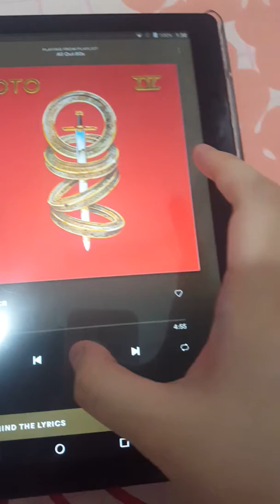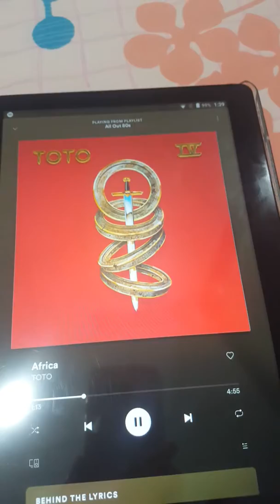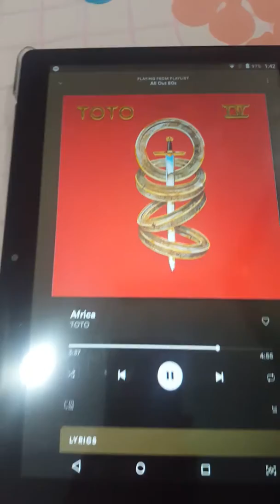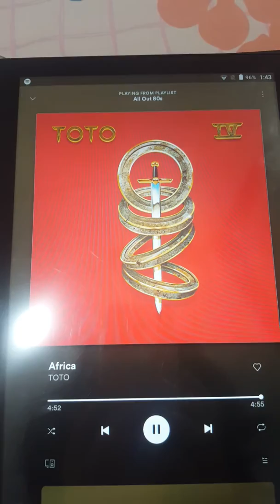Afica - TOTO On Spotify All Out 80's Year 1982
TOTO • Toto IV